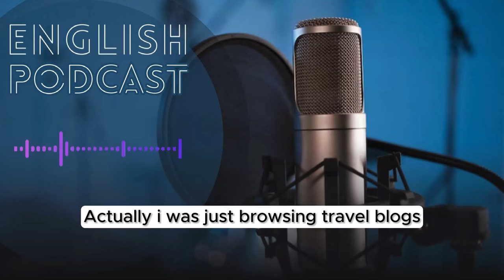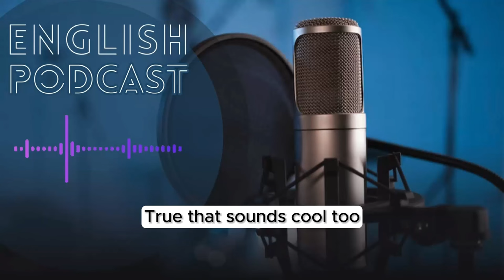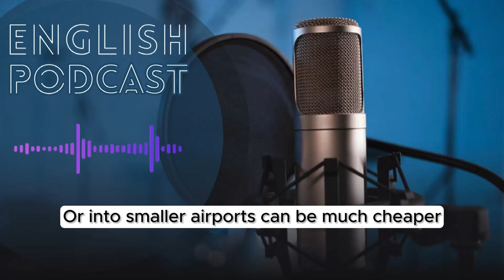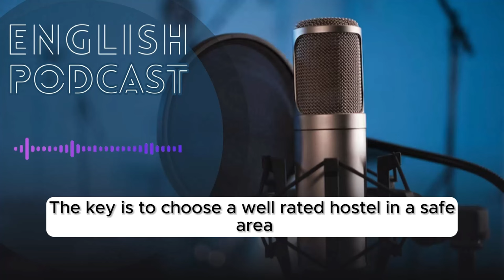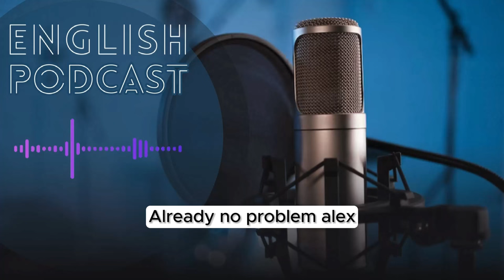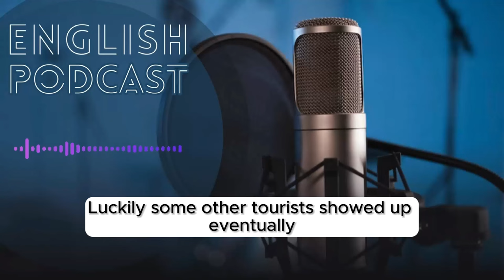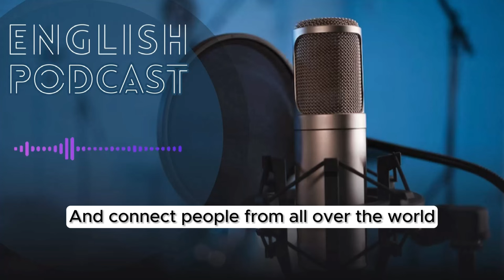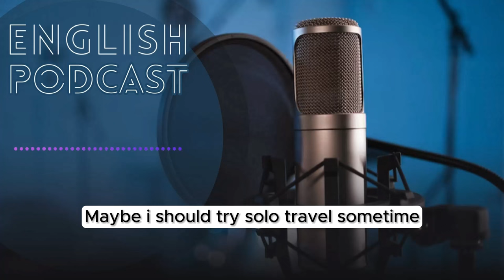Small talks in English ( Ep 1 ) || Learn English With Podcast Conversation Episode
Ready to improve your English listening and speaking skills? This beginner-friendly podcast episode is your perfect conversation partner!

Join Lisa and Alex as they chat about their dream travel destinations, share hilarious travel mishaps, and discuss the benefits of solo vs. group travel. You'll pick up useful vocabulary and expressions while learning about different cultures, all in a natural and engaging conversation.

This episode is perfect for you if:
You're a beginner English learner looking to improve your listening skills.
You want to learn new vocabulary and expressions related to travel.
You're interested in different travel styles and cultures.

Tune in and get ready to:
Understand everyday conversations at a slower pace.
Learn practical travel vocabulary and tips.
Discover the joys and challenges of traveling solo vs. with a group.

Ielts
English podcast for beginners
english podcast for learning english US